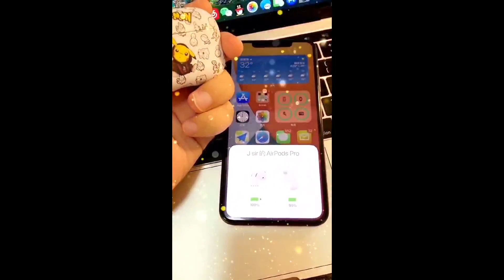Smart Appliances, Gadgets For Every Home/ Versatile Utensils (Inventions & Ideas) #477